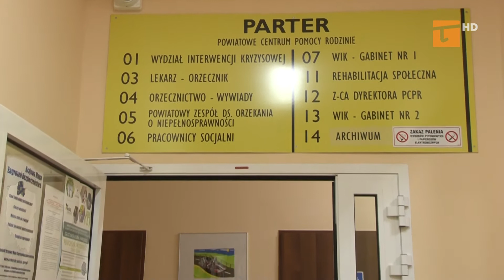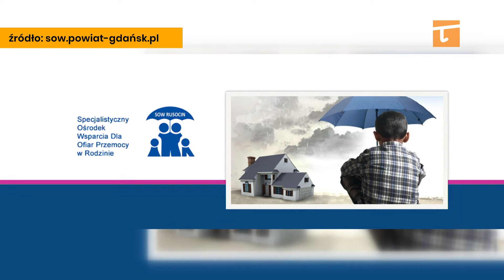Jak walczyć z przemocą? - Tv Tetka Tczew HD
Każdego roku w Polsce blisko 90 tys. osób doznaje różnych form przemocy w rodzinie. Najczęściej są to kobiety, które – jak wskazują dane Policji – stanowią ponad 70% osób pokrzywdzonych.